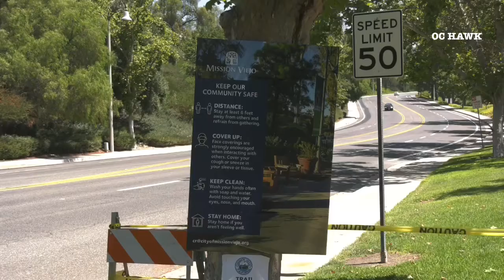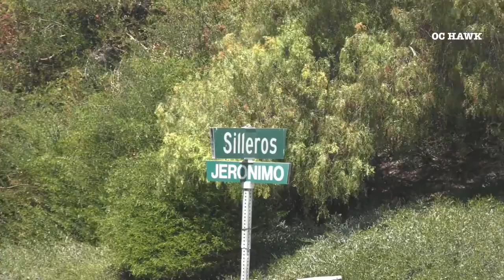Coyote attacks in Mission Viejo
On Saturday morning on the OSO CREEK TRAIL ( JERONIMO OPEN SPACE) 2 people where attacked by coyotes while walking. Both patients where transported to a local hospital with minor injuries. Fish and Wildlife along with Mission Viejo Animal control have set up traps to try and catch these animals. As of today 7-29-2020 THE OSO CREEK TRAIL HAS REOPENED. There is no update if they have caught the coyote.